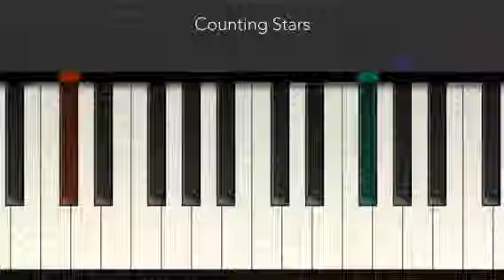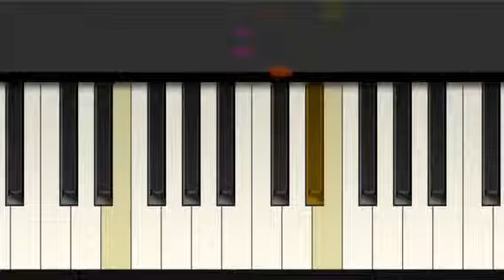Counting Stars - OneRepublic - Tiny Piano